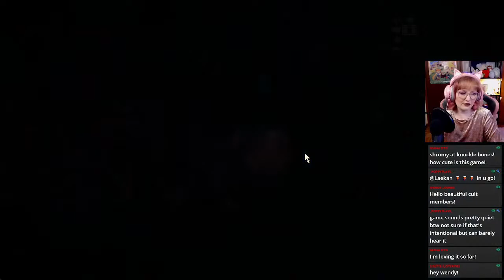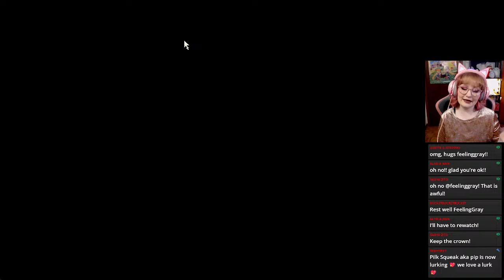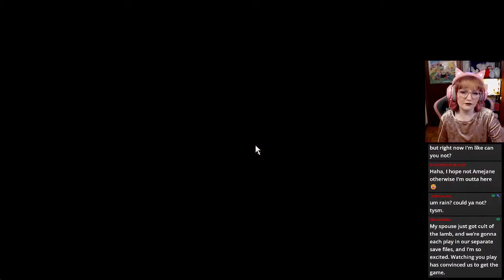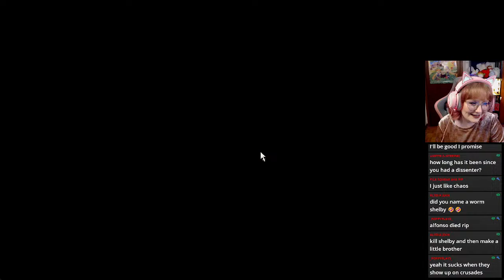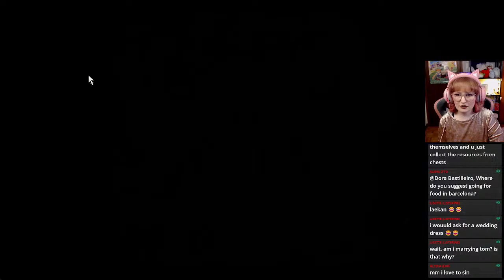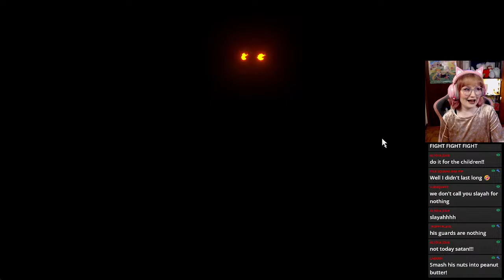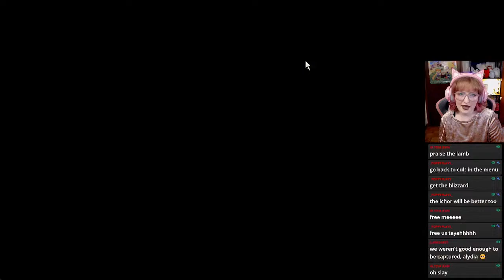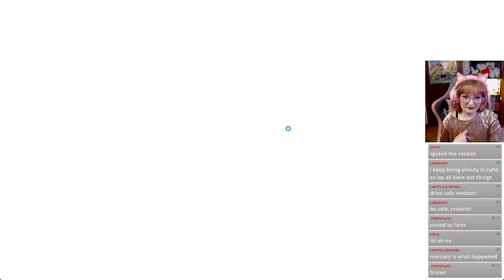❤️ Chaotic Cult Of The Lamb Gameplay - Let's Finish the Game!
🐑 Join me tonight as we embark on an epic journey filled with chaos, poop, and adorable cultists! This us a charming yet darkly humorous game.

As we navigate through the challenges and trials that await us, we'll encounter a colorful cast of characters, uncover hidden secrets, and test our strategic skills to overcome every obstacle in our path. From managing resources to performing rituals and forging alliances, there's never a dull moment in the world of Cult of the Lamb.

So grab your cloak, gather your followers, and let's dive headfirst into this captivating and captivating adventure together!

Here are the Rules for Today’s Stream!
✨Be Nice✨ Respect the moderators. Please do not spam messages in chat. No hate speech of any kind. No dodos/friend-codes/solicitation in chat. Keep it positive and uplifting so everyone can enjoy and feel welcome!